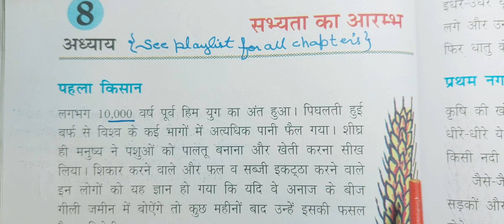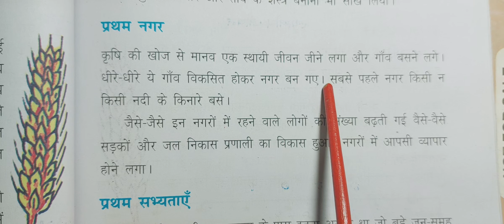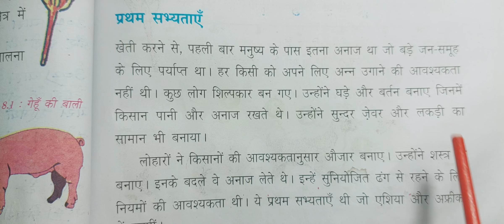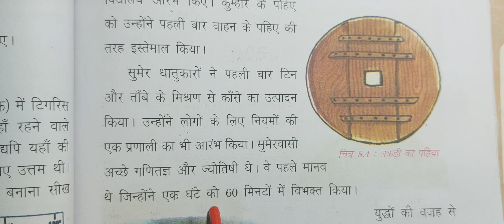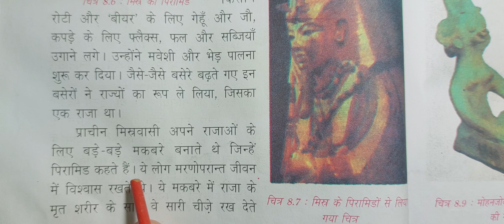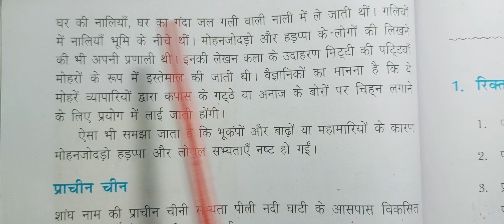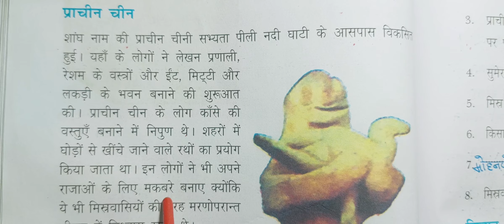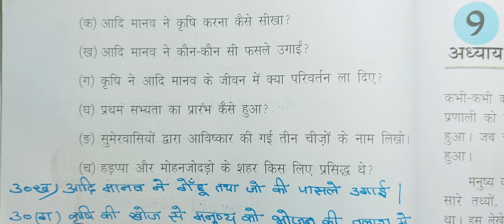class 5 chapter 8 question answer sabhyata ka arambh hindi medium hamari duniya ncert cbse ncert